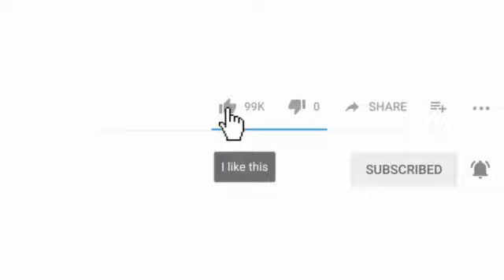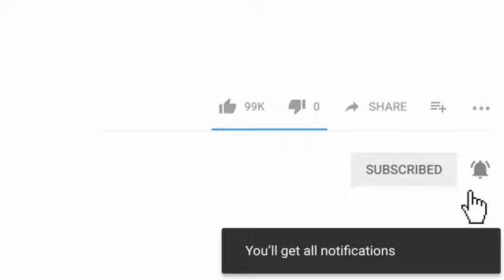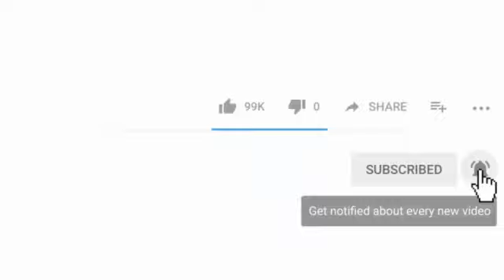Rezinye Racine Mapou De Azor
haitian vodou lwa,